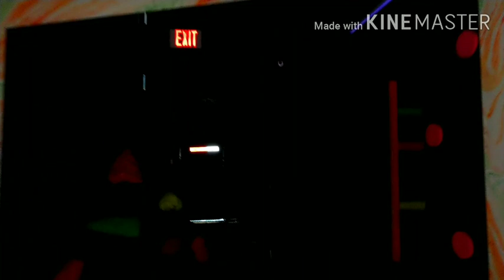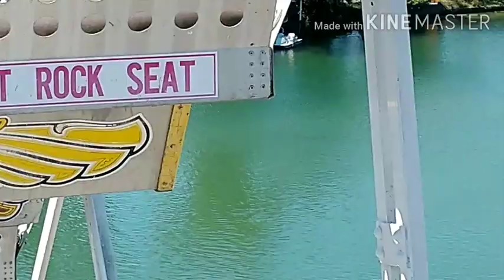CSX Q581, 11 Rides, and Water Slides at Lake Winnepesaukah in Georgia 9-5-20